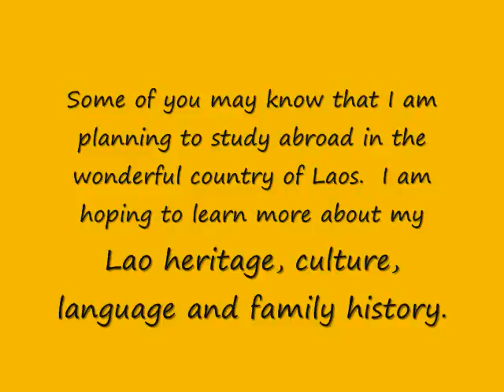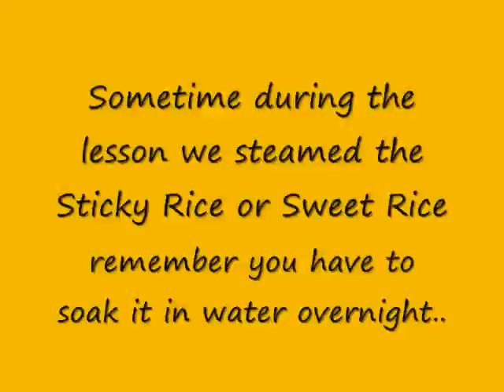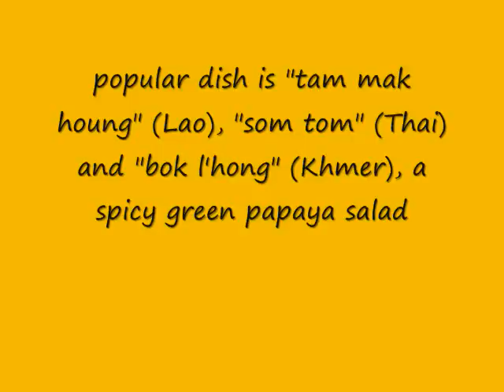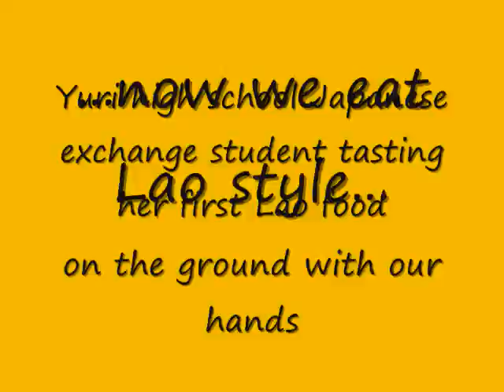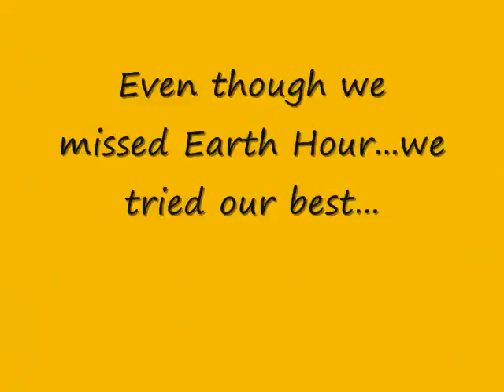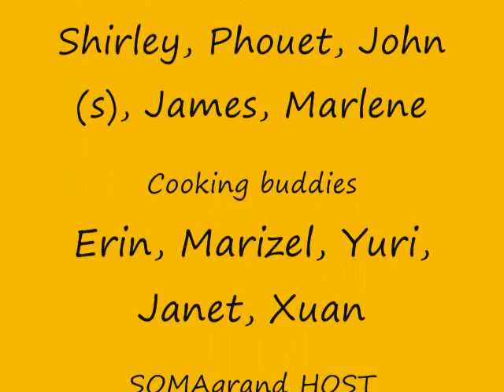Exploring Laos with Us "Lao Cooking Session" Part 5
My first Lao Cooking Session.  It was lots of fun.  This is one of the ways I fundraised for my Study Abroad trip to Laos.  I had to help out my parents...so I didn't really have a chance to film more...sorry.  Follow me to help fund my way to Laos!